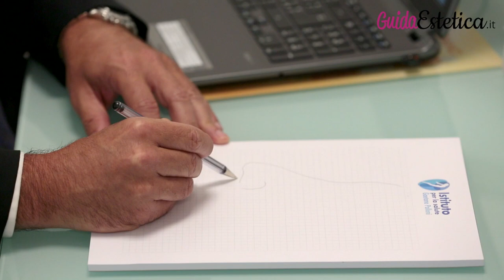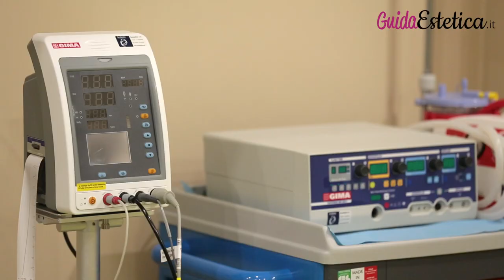La Rinoplastica: consigli e verità col Dott Francesco Malatesta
La Rinoplastica è l'intervento di Chirurgia Plastica Facciale che più di tutti dimostra l'abilità di un chirurgo nel ricreare l'armonia e la funzionalità in un volto. Il Dott. Francesco Malatesta ci spiega che il fine ultimo della RInoplastica è quello di creare un bel naso che sta bene nel volto di chi lo porta, perchè non esiste il naso perfetto. Come quasi in tutta la chirurgia estetica, la soggettività e il gusto individuale sono la parte più importante al momento della scelta.

Ci sono due tipi di intervento: quello prettamente estetico, e quello funzionale, che serve per operare il naso nel caso di problemi respiratori.

Nel caso di interventi estetici, si potrà intervenire o sulle gobbe, o sulle narici, mentre nei casi di interventi funzionali normalmente si lavora sul setto nasale o sui muscoli.

Il Dott. Malatesta ci spiega che bisogna riferirsi sempre a specialisti della materia perchè per realizzarlo ci vuole un'esperienza davvero importante.